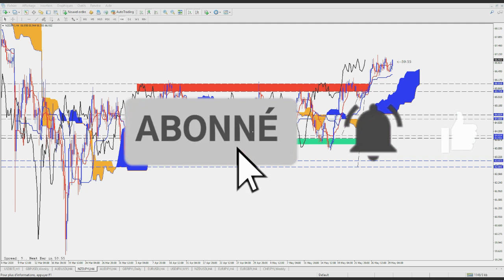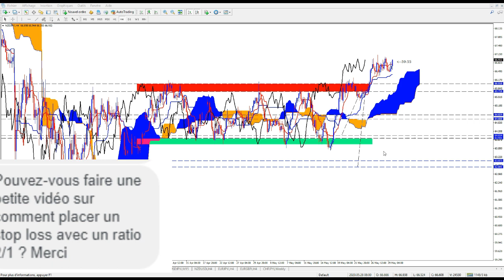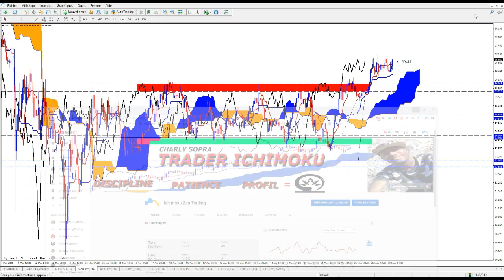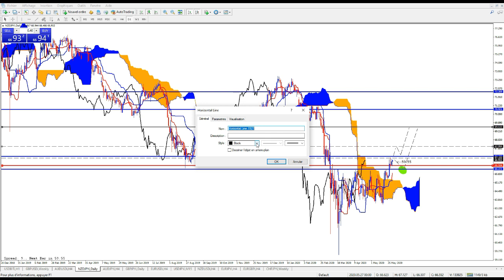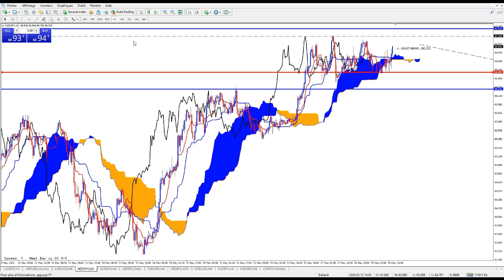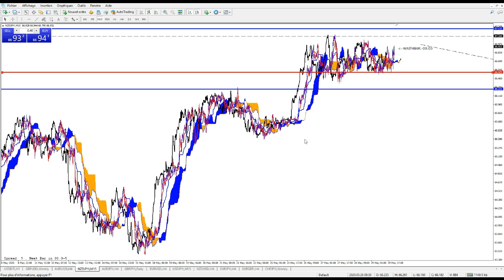ICHIMOKU COMMENT GAGNER LE TRADE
Dans cette video ICHIMOKU COMMENT GAGNER LE TRADE , nous verrons les trois choses , points👆😉indispensable qu'il faut avoir avant de se positionner sur le trade.
Pour gagner le trade ces trois points sont obligatoire , à savoir le niveau du stop-loss , le niveau du take-profit et le niveau d'entrée .
Et avec l'indicateur icimoku , nous verrons comment bien determiner ces trois points pour devenivir un trader rentable .
bonne-toi pour ne rien raté et faire parti de LA ICHIZEN T ET DEVENIR A TON TOUR UN ICHIZEN😉😉👇👇 👇👇👇👇👇👇👇 👇👇👇👇👇👇👇
LES SOURCES :
KAREN PELOILLE :